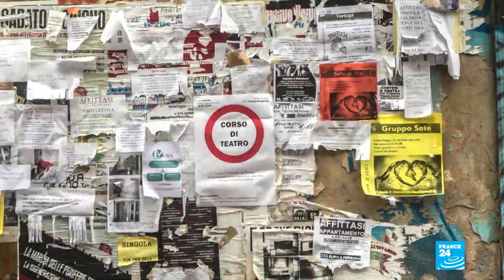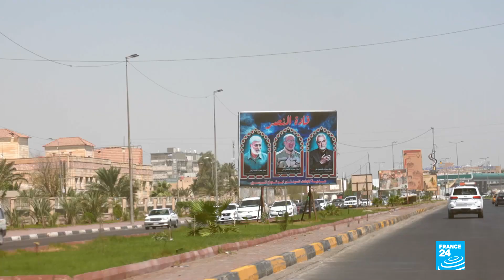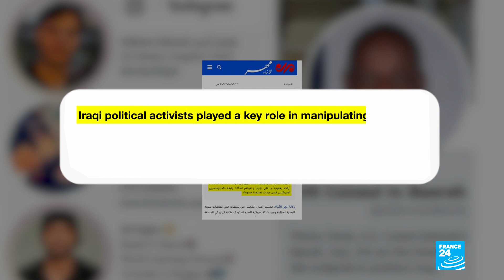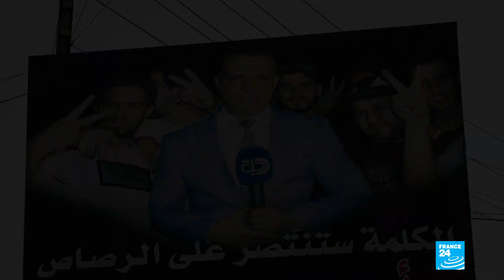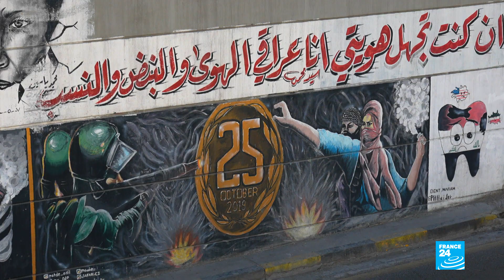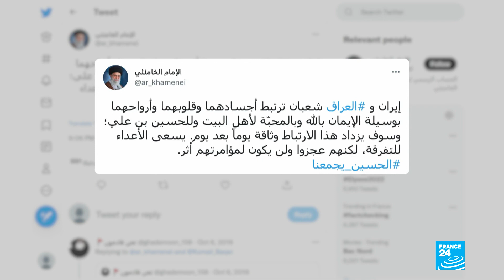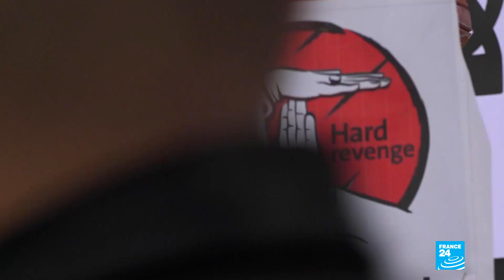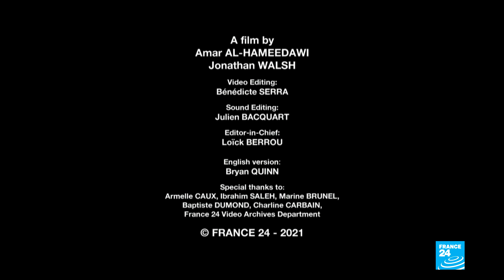Iraq: A revolution murdered • FRANCE 24 English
In the autumn of 2019, an unprecedented protest movement engulfed the Iraqi capital Baghdad and the predominantly Shiite south of the country. Demonstrators were angry at the widespread corruption and incompetence of the political class, but also the influence of neighbouring Iran and its militias. An extremely violent crackdown left at least 600 dead and 21,000 injured in just a few months. Meanwhile, the leaders of the protest movement became the target of assassinations. As Iraq prepares to hold parliamentary elections, more and more voices are accusing pro-Iranian armed groups of being behind a campaign of systematic violence. FRANCE 24's Jonathan Walsh and Amar Al Hameedawi report.